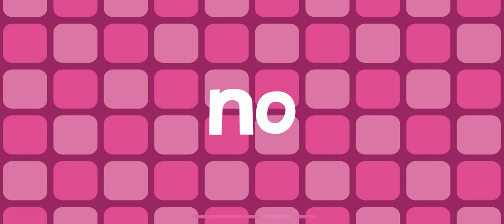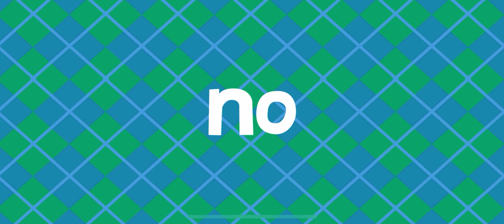ENDLESS LEARNING ACADEMY ROLLER COASTER WORDS